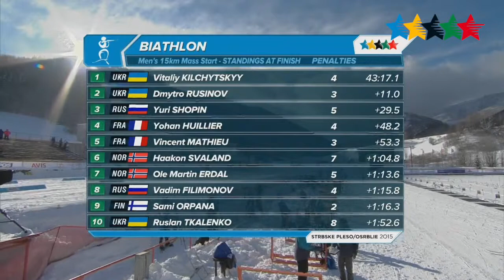Biathlon Men's 15Km Mass Start - 27th Winter Universiade, Strbske Pleso/Osrblie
Strbske Pleso/Osrblie - Despite the deteriorating conditions before the start of the race in the mass start men 15 km Ukraine took a gold and silver medal. Vitaliy Kilchytskyy in the first and Dmytro Rusinov in the second place. The bronze medal won Yuri Shopin form Russia.

Results:
1. Vitalij Kilčyckyj 43:17,1
2. Dmytro Rusinov (both UKR) +11,0
3. Jurij Šopin (RUS) 29,5 (5)